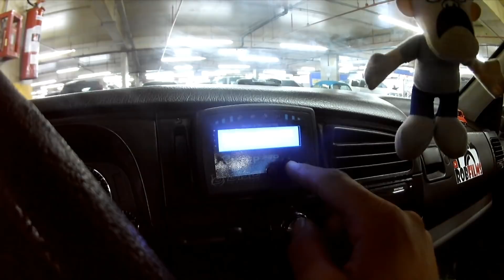RobFilms TROLEI minha namorada e APANHEI !!!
GALERA VIDEO UM POUCO DIFERENTE. TIREI O DIA PRA ZUAR A RENATA...ESPERO QUE VCS GOSTEM DA EDIÇÃO E ESPERO QUE ESTEJA ENGRAÇADO ! SE QUISER UM SALVE É SO DEIXAR NOS COMENTARIOS !

ATENÇÃO !